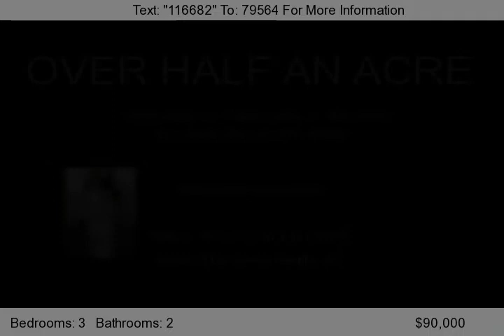Ryverson, Sparks, NV 89441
Features: Quiet Cul-De-Sac Location, Huge .59 acre lot, Beautiful Mountain Views, Plus So Much More.  Call the Desert Diamonds HUD Team at &#40;775&#41;972-7653 Ex. 6 for a showing appointment and more information on this property.  IF THE DOWN PAYMENT IS THE ONLY THING KEEPING YOU FROM OWNING YOUR OWN HOME, CALL US. WE HAVE SOLUTIONS!  TEXT &quot;116682&quot; to 79564,...